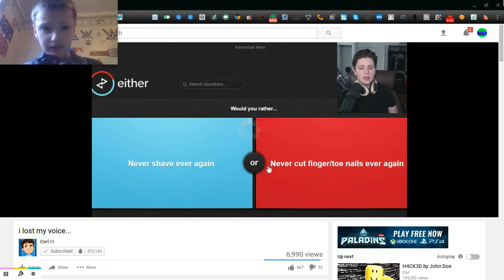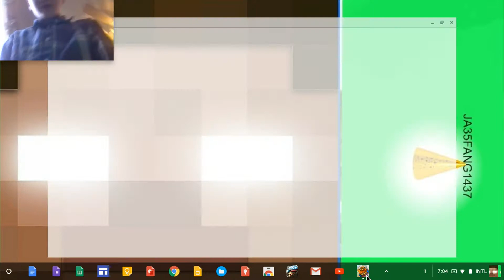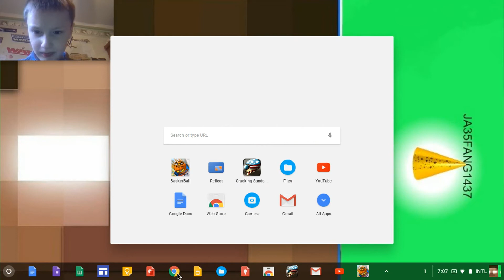basket and ball ep i dont know/?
I created this video with the YouTube Video Editor me on twiter and goggle plus